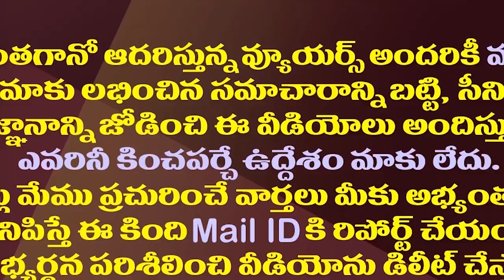స‌జ్జ‌ల‌ను సైడ్ చేయాల్సిందే..వైసీపీ నేతల డిమాండ్‌| YCP Leaders Demanding That Sajjala Be Sidelined